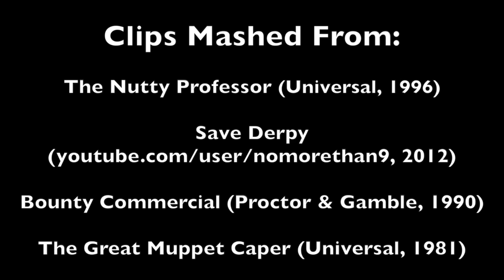TingoEd Vocab Video - CONTRITE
Every week, TingoEd releases a new vocabulary video to the world. In just two minutes, students will not only master a given word but be engaged by its use in multiple, entertaining contexts.